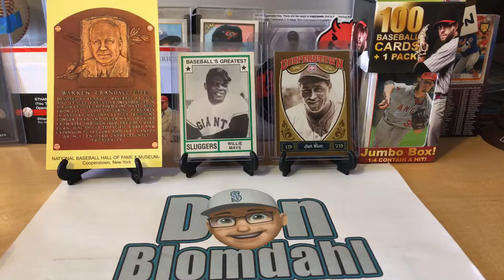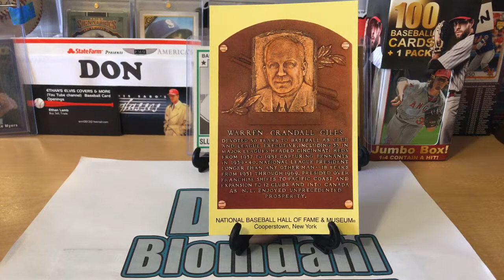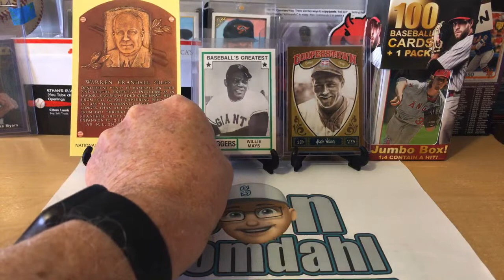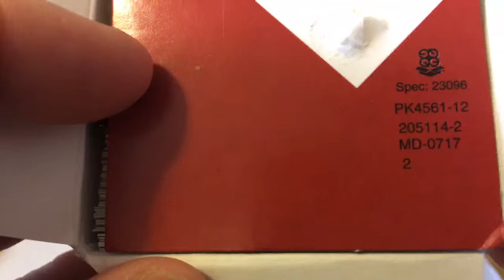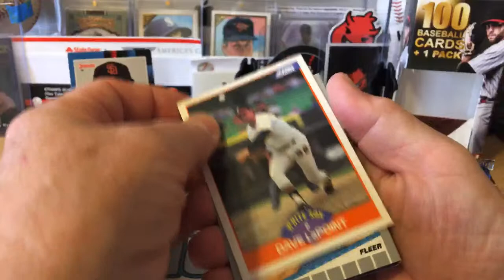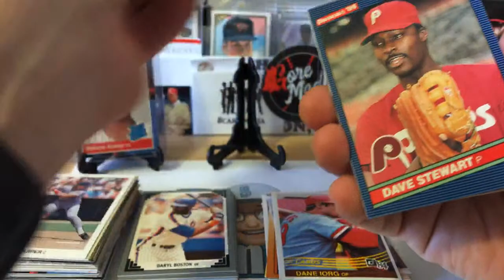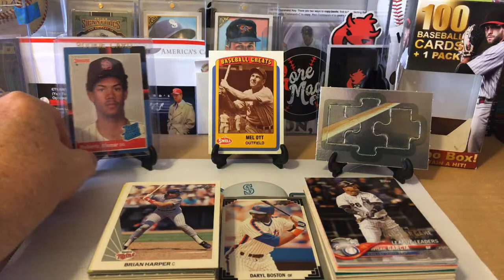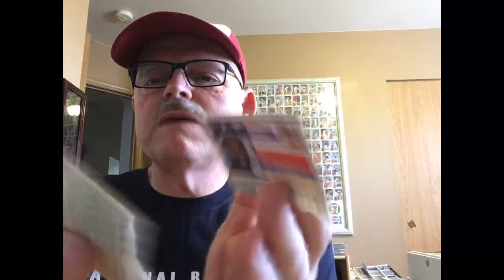1979 Hall of Fame Friday Inductee Video Series & FairField Friday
1979 Hall of Fame Friday Inductee Video Series & FairField Friday in Honor of Kevin's Card Collecting & More's Return To The Live Streams (Hope Your Feeling Better Kevin)